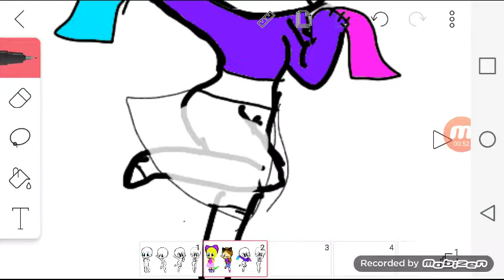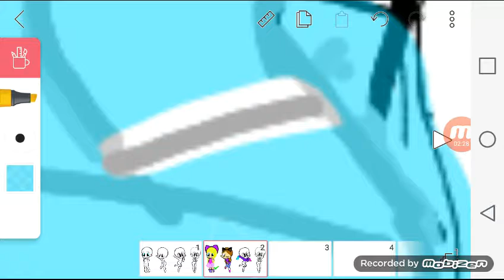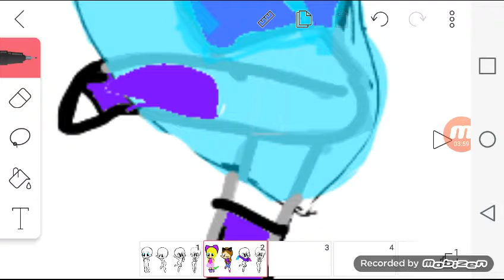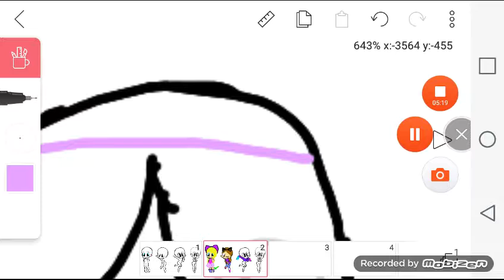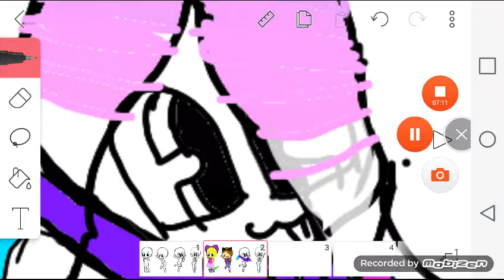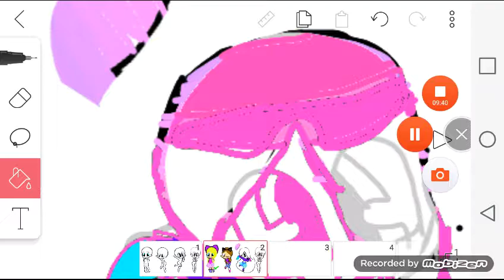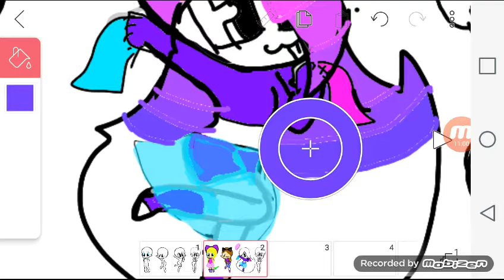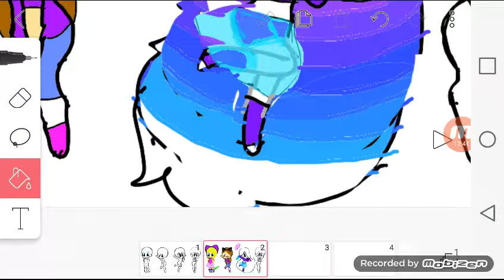Drawing my new OCS part 1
Anyone who doesnt like one or any of my OCS your welcome to make videos or comments about what you don't like as long as you tell me your making the video if you want to make a video